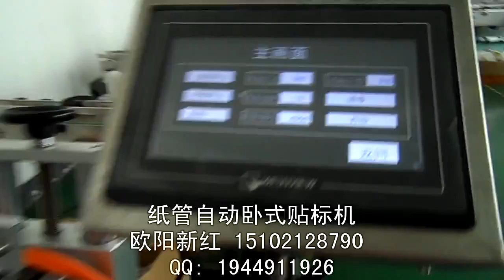packing machinery包装机械 labeling machine贴标机 filling machine灌装机 +86-15102128790 Automatic labeler